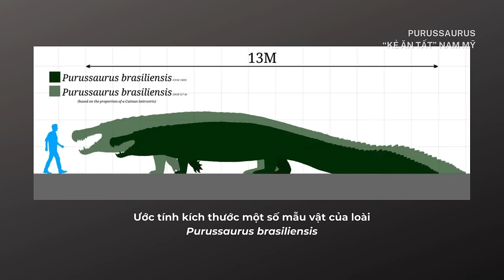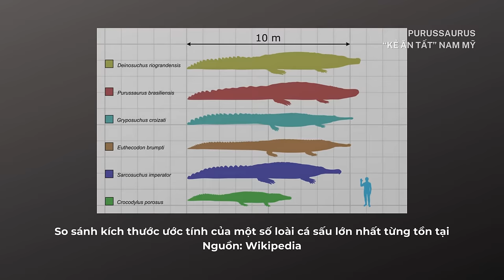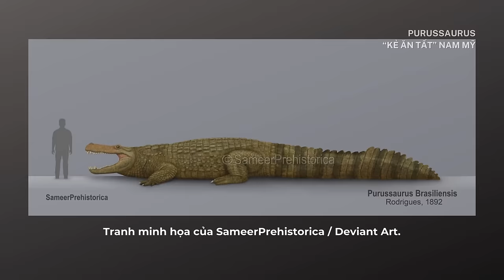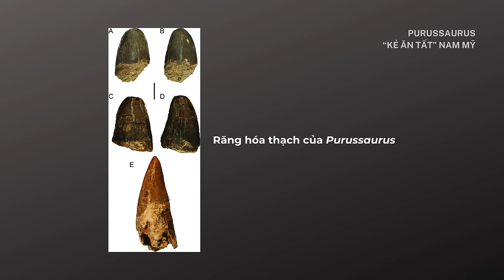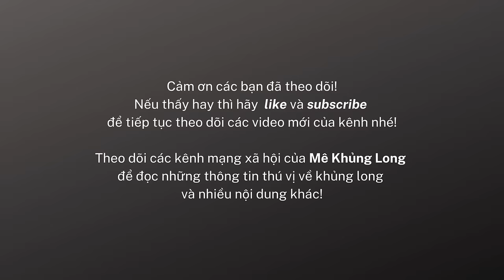Purussaurus: Kẻ ăn tất Nam Mỹ